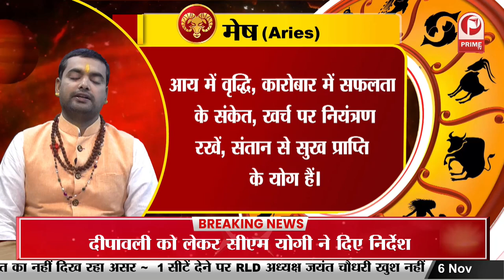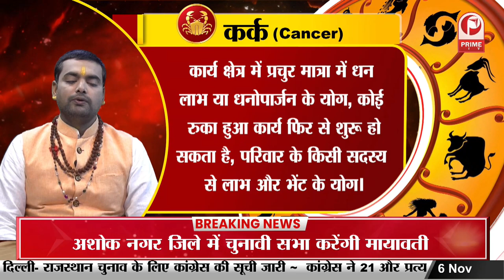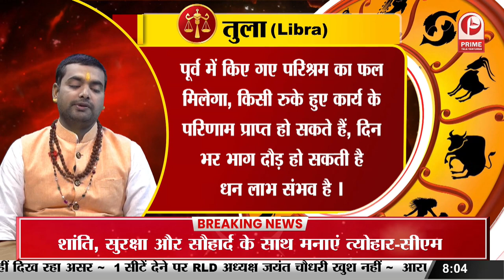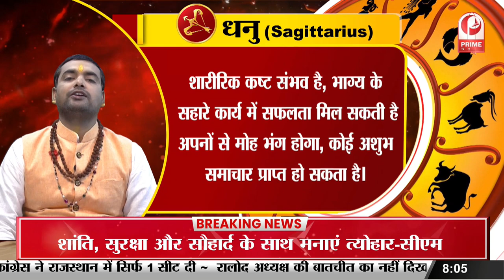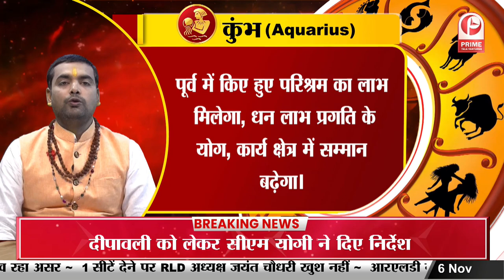Aaj Ka Rashifal : ज्योतिषी के अनुसार ,जान‍िए 6 November 2023 दिन सोमवार का सभी राश‍ियों का राश‍िफल